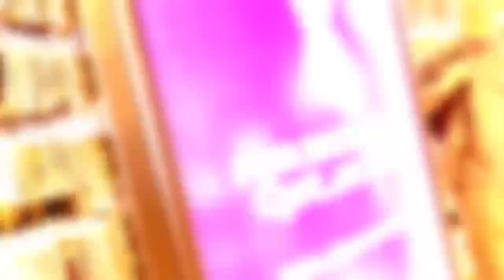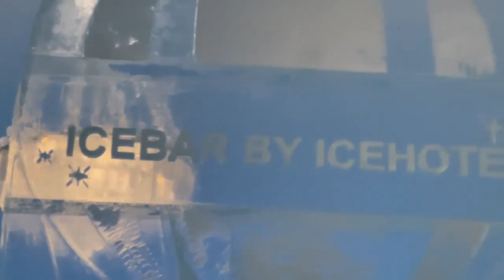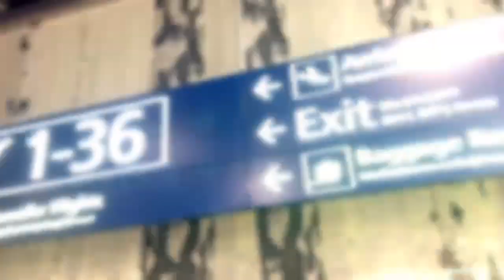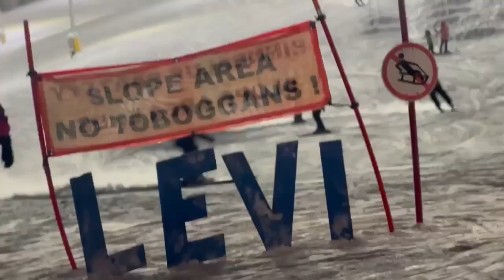2022 Travel Memories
It is great to be back doing what I love doing! This year has been an exciting one where I got to go back to familiar places and also try new experiences. Looking forward to 2023!